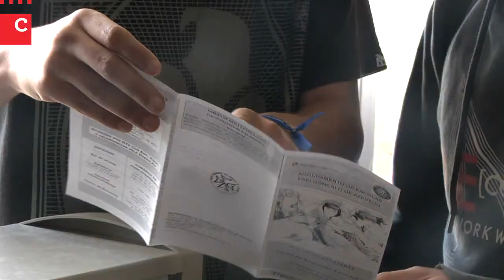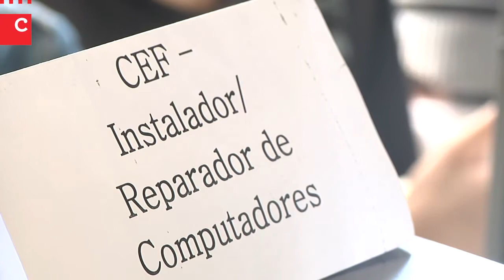Feira das Universidades em Cascais | E.S. Frei Gonçalo de Azevedo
Esclarecer os alunos sobre os cursos disponíveis nas diferentes universidades é o objetivo da Feira das Universidades que decorre em várias escolas do concelho.

Veja a reportagem na Escola Secundária Frei Gonçalo de Azevedo, em São Domingos de Rana.